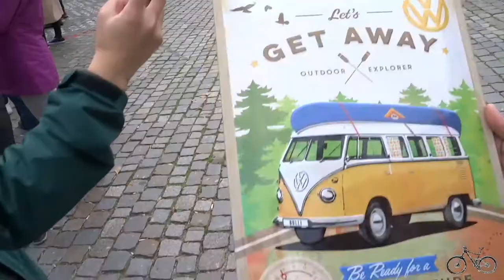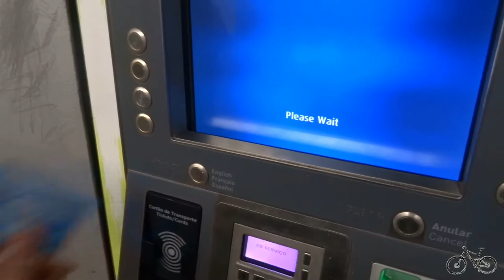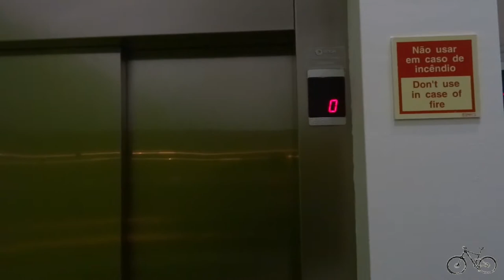Portugal Vlog #11 | Roadtrip | Porto & Library | MTBTravelGirl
Portugal Vlog #11
Unseren vorletzten Tag des Roadtrips genießen wir in Porto. Wir schauen uns nochmals die Stadt an, besuchen die Library Livraria Lello und sind mit dem Linienbus 500 um noch etwas an der Küste und durch Porto gefahren.

Gerne könnt ihr mich per Email kontaktieren falls ihr Reisetipps oder Airbnb Infos braucht oder kommentiert das Video.
Über Feedback würde ich mich auch freuen :)